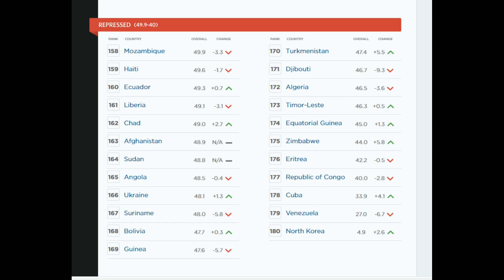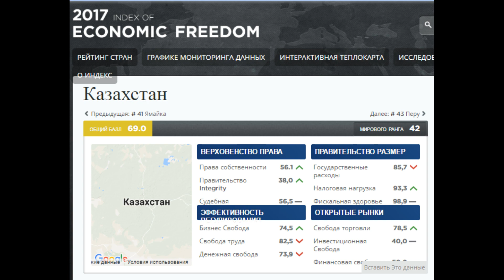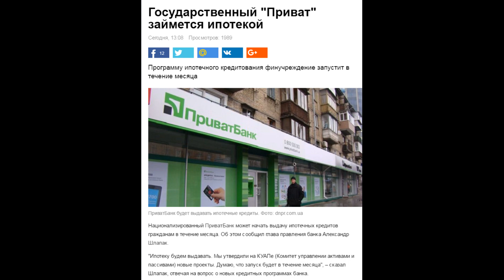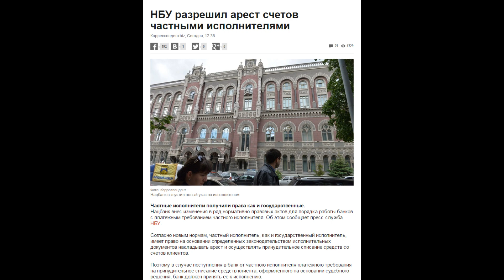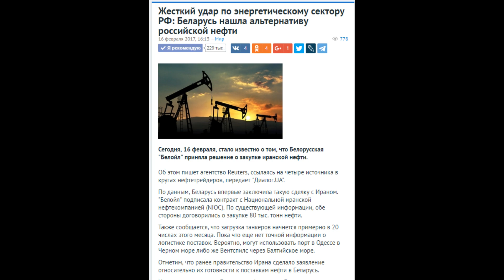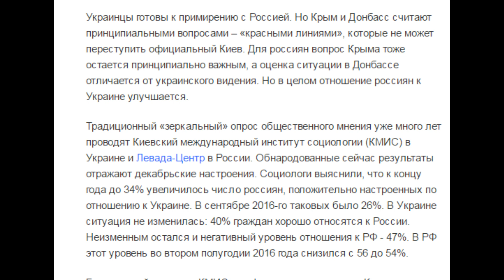Добрый вечер... Украина в рейтинге ЭКОНОМИЧЕСКОЙ СВОБОДЫ и не только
- Украина в рейтинге экономической свободы
- Казахстан в рейтинге экономической свободы
а так же Беларусь, Россия, Польша и Гондурас.
- Приватбанку будет выдавать ипотечные кредиты
- Частные судебные исполнители смогут конфисковать деньги с Вашего счета
- Беларусь нашла замену российской нефти.. Россия в шоке
- В США митинг против Трампа.. Люди не хотят платить налоги из-за Трампа
- В Великобритания стали меньше пить
- В Австрии коррупционный скандал. Дали на лапу, но не поделились
- И Африка